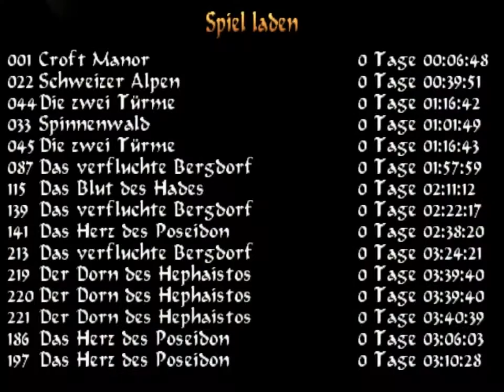Let's Play TRLE - Der Fluch des Lazarus (20) Der Dorn des Hephaistos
Neues Level, neue Herausforderungen... Diesmal sind wir auf der Suche nach einer Fackel. ^^
*Übrigens bin ich jetzt für 2 Wochen im Urlaub. Weiter geht's erst ab August. Ich wünsche euch eine schöne Sommer- und Urlaubszeit! :D*